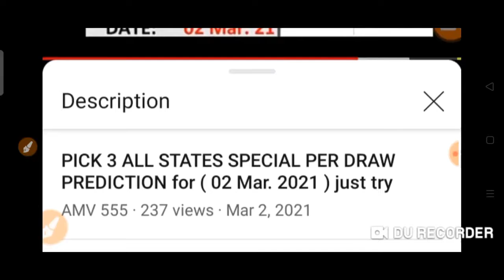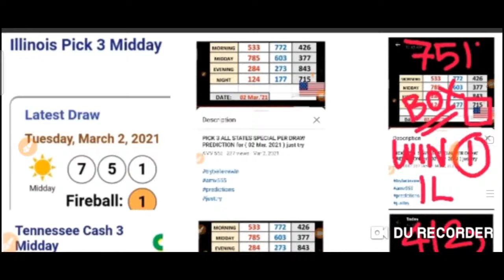CONGRATS! 2 STATE'S for WinnING pick3/cash3 (IL-TN ) On SPOT🎯 PReDICTED 15 hrs ago 02 MAR.'2021 Draw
Congratulation to 2 STATE'S for WINNing:
IL 751 box pick 3
TN  412 box cash 3
On SPOT 🎯 Hit
PREDICTED 15 hrs ago
02 Mar. 2021 DRAW

BET WISELY
Happy WINNING
Good luck